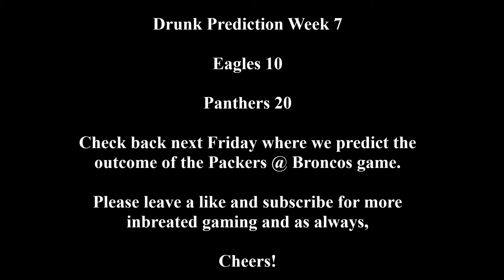Drunk Predictions - Madden 16 - Week 7: Eagles @ Panthers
Week 7 is here! We are almost halfway through this season and, so far, we here at 12 Step Gaming are now 2-4. This week it is the Eagles and Panthers going at it and Justin makes a prediction, albeit a drunk one. Let's see if he can get a win this week to improve to 3-4 or will he sink to a disappointing 2-5?

Make sure you leave a like and subscribe for more and tune in next Friday where we predict the outcome of the week 8 game between the Packers and the Broncos.

Cheers!